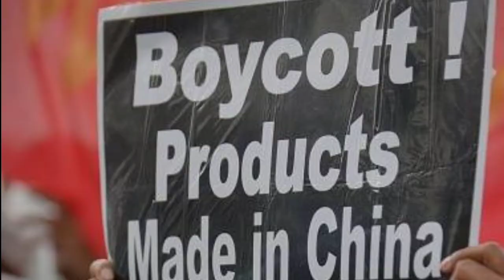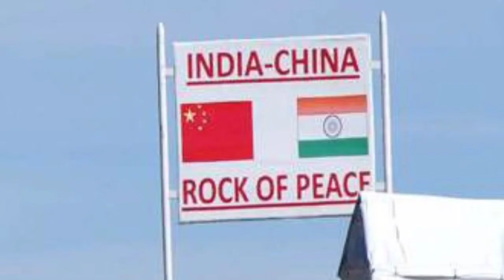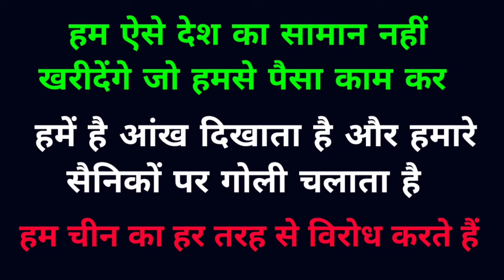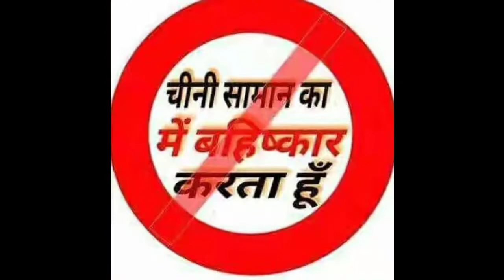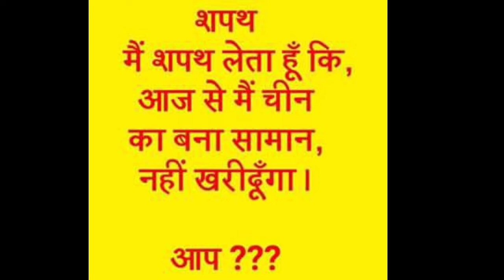चीनी सामान के बहिष्कार से बौखलाया अब चीन को मिलेगा करारा जवाब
चीनी सामान के बहिष्कार से बौखलाया चीन अब चीन को मिलेगा करारा जवाब, Avoide chinies products,

India chin live update,
India vs chin latest news,
India vs chinies war,
India vs chin taza khabar,
India vs chin ka kya hua,
China India new updates,
New latest news for india and chine,
India and China,
India and China fight,
India vs China new war,
India vs China 2020,
India vs China today latest news,
India vs China war,
Indian army,
Indian army fight for chine,
Chin hoga barbad,
Jitega india,
India barbad kar dega chine ko,
Chin ko harayega bharat,
India is a great comfort,
भारत इस तरीके से बर्बाद कर देगा चीन को,भारत नेस्तनाबूत कर देगा चीन को,india vs China war stategic
china-india
China vs India,
indian army,
China army,

India China latest fight,
China India latest update,
india china latest update,
india vs China fight live,
india vs China live news,
india vs China new update,
india china live update,
China India new apdate,
india vs China update,
india china wor 2020,
india vs China galwan ghati,
India-China new fight 2020,
galwan ghati fingh,,
 indiachinalatestupdate, indiachinagalwan,
china-india
China vs India,
indian army,
China army,
galwan ghati fingh,
bharat chin ki ladayi,
bharat chin ko harayega,
bharat ki army,
indian army,